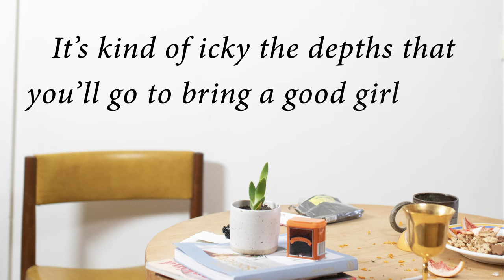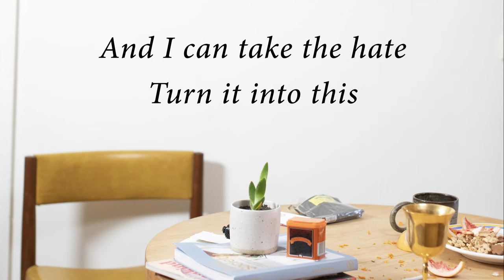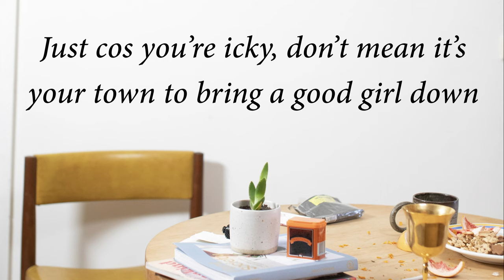Thelma Plum - Don't Let A Good Girl Down (Lyric Video)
From Thelma Plum's debut album 'Better In Blak' - Listen Now